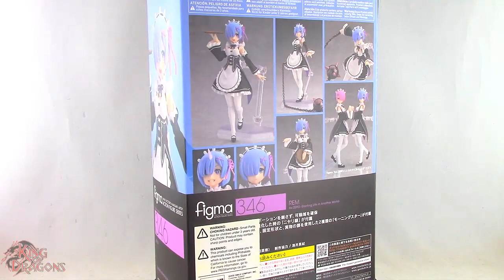King of Dragons | Lets Unbox: Figma: Re: Zero | Rem